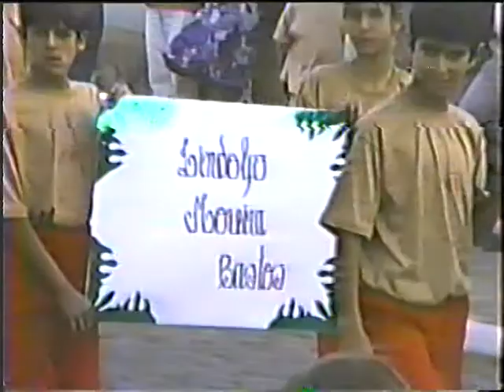Gilson Eller na festa de 7 de setembro em pres. soares .mpg (1991)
desfile de 7 de setembro no entao Presidente Soares MG